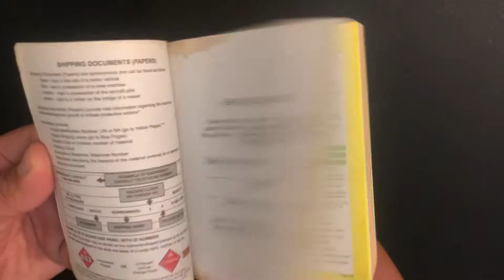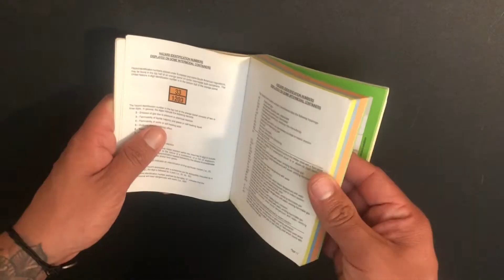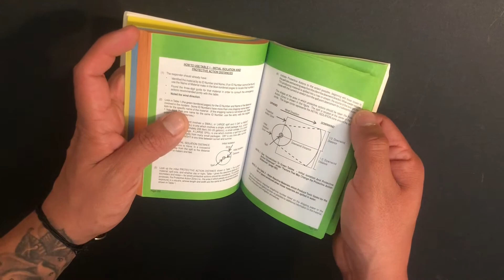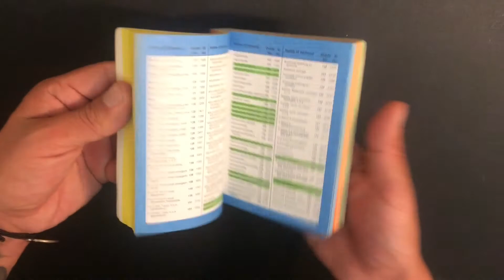ASMR book (emergency response guidance) no talking